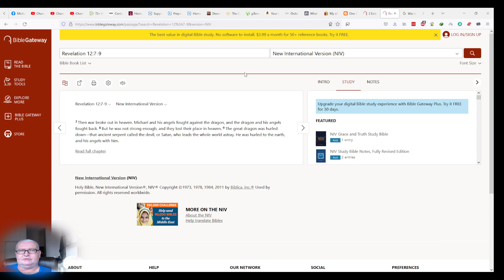The War in Heaven - New understanding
Help me with my new place to get the last equipment

Blessings

Michael